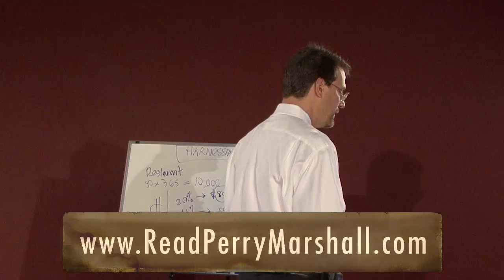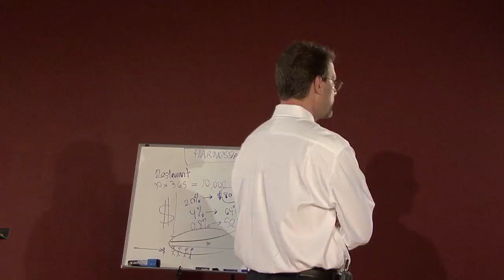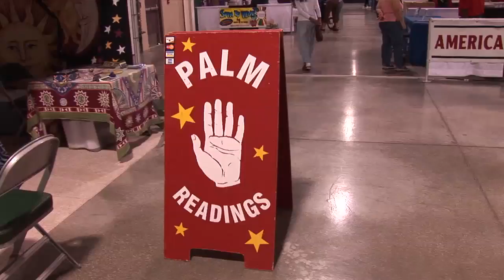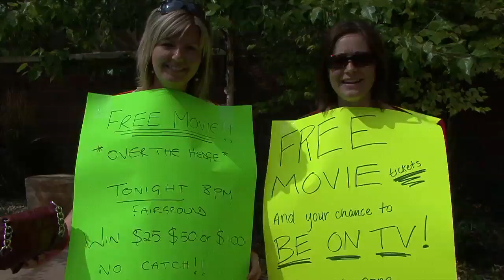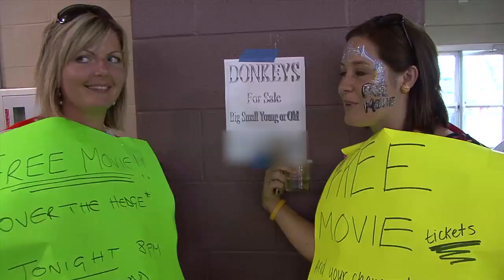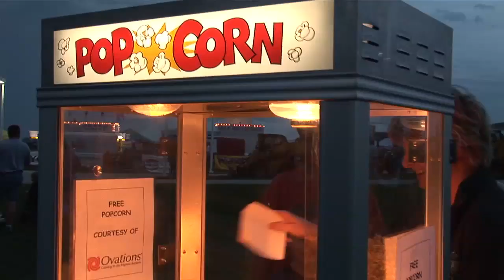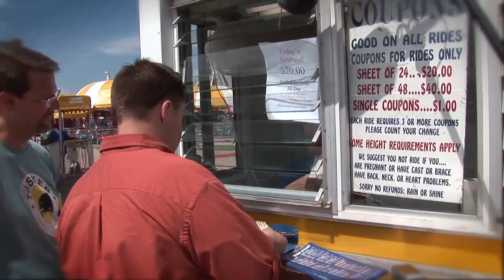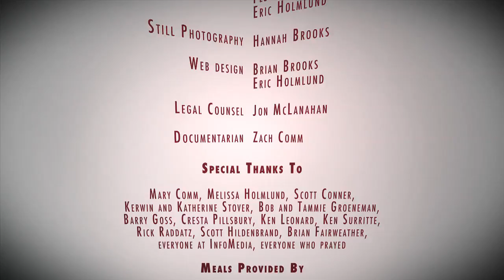The Next Internet Millionaire - Episode 11 with Perry Marshall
The eleventh episode of Joel Comm's groundbreaking Internet reality show sees the final three contestants cut down to the final two and a presentation from Perry Marshall.